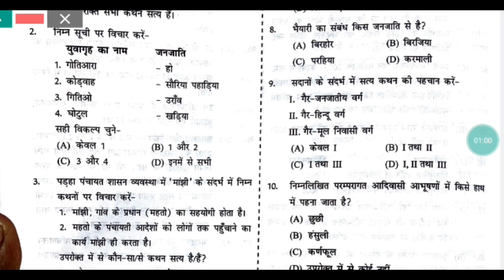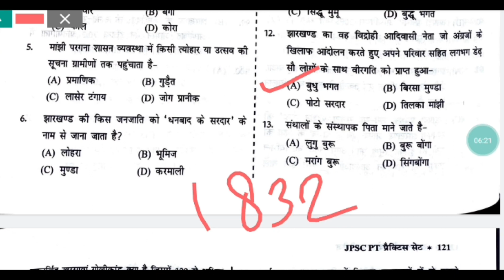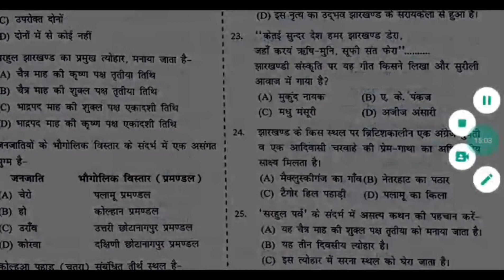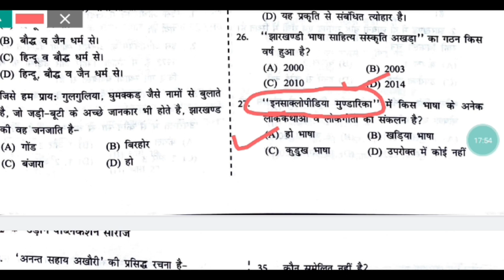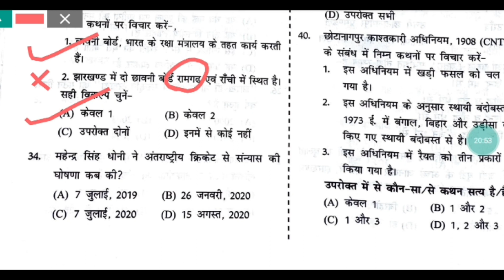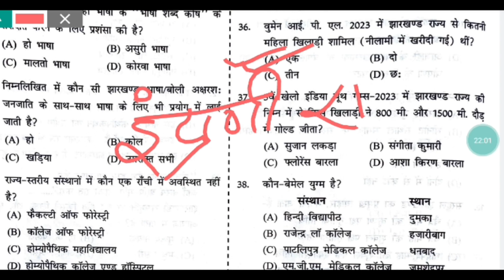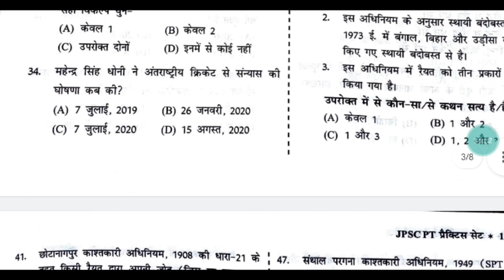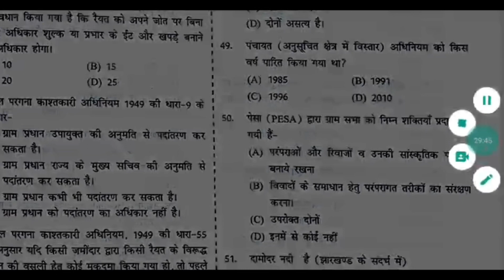PAPER 2 SET 8।।Que.1-50 ।। udaan test series JPSC practis set 6 100 questions।11th JPSC revision set